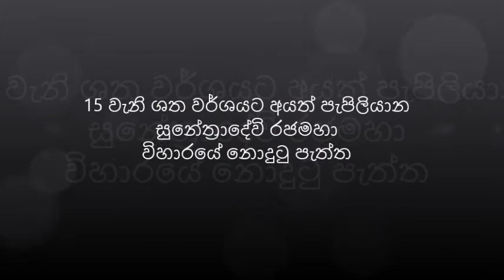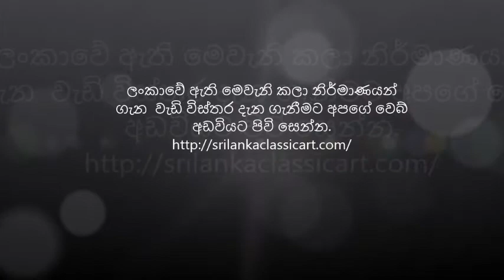15 වැනි ශත වර්ෂයට අයත් පැපිලියන රජමහා විහාරයේ නොදු පැත්ත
15 වැනි ශත වර්ෂයට අයත් පැපිලියන රජමහා විහාරයේ නොදු පැත්ත(Unseen View of the Papiliyan Raja Maha Viharaya in 15th Century)